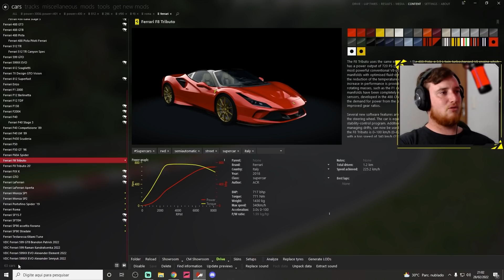FERRARI DE DRIFT! QUAL A MELHOR? - Assetto Corsa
Meu cockpit:
VR: Oculus Quest 2
Volante: Thrustmaster T500RS + Lotse Pro Drag
Pedais: Thrustmaster T-LCM
Cambio: Thrustmaster TH8A
Freio de mão: HSX HX-ST

PC:
Processador: AMD Ryzen 5 5600x
Placa mãe: Gigabyte B450 Gaming X
Placa de vídeo: NVIDIA GeForce RTX 3080
Memória RAM: 16gb DDR4 Pichau Gaming 3000mhz
Fonte: Corsair ATX 750w